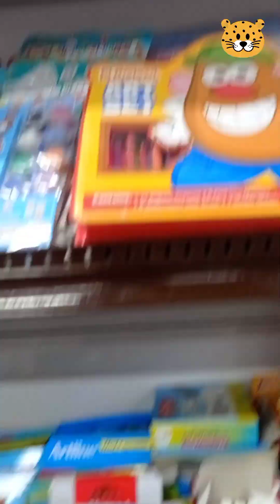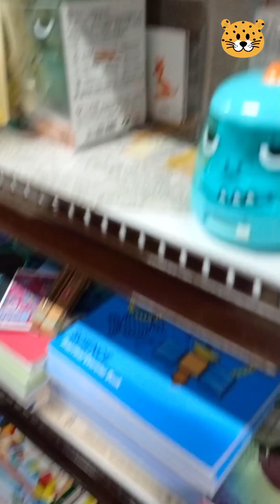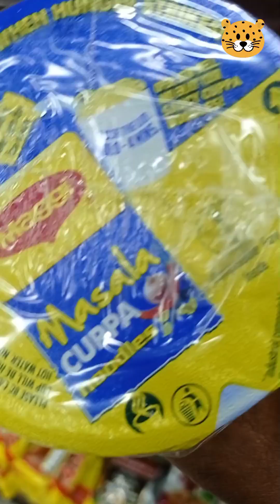ஆடி ஆஃபர் 50%தள்ளுபடி 10ருபாய் முதல்60000 வரை